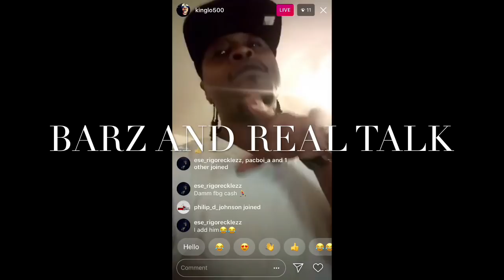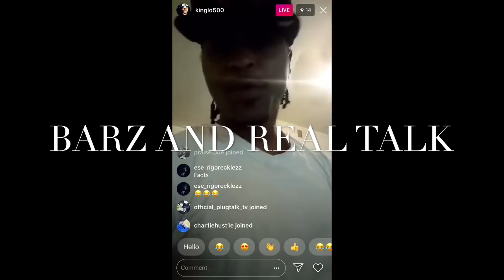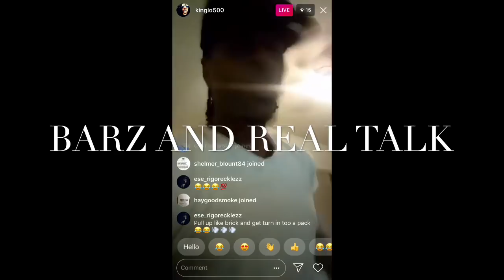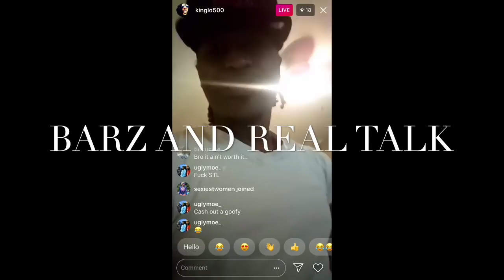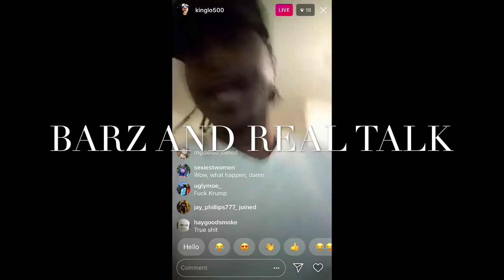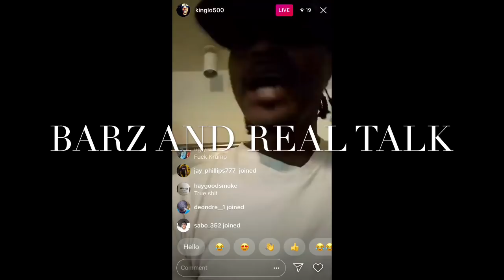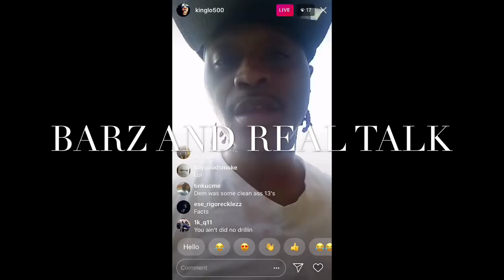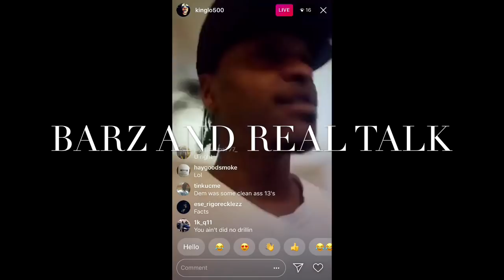KING LO EXPOSES “FBG CASH” AND PULLS UP IN HIS HOOD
How do you guys feel about this situation? Also follow king lo on Instagram at kinglo500